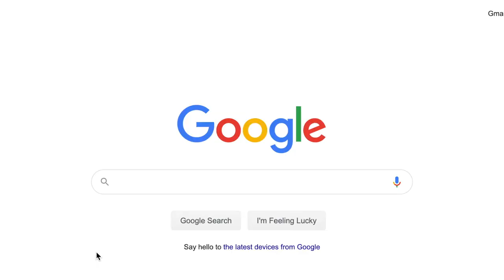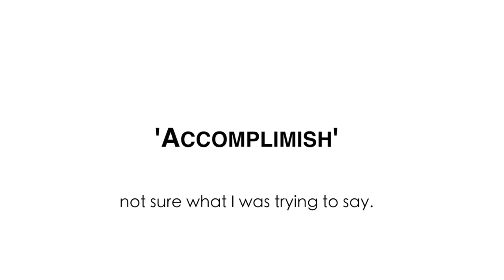I Did a TEDx Talk - My Honest TEDx Experience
This is my behind-the-scenes TEDx talk experience. From the invite to the stress of the preparation and finally the presentation itself, I talk you through my honest experience - what I enjoyed and what I didn't.

👇 MORE of how I can help:

#1 - Watch my FREE masterclass, 'The 3-Step Framework to a 6-Figure Tutoring Business' The masterclass will give you a complete breakdown on how I built a business generating over 2 million dollars with 35+ tutors EVEN THOUGH I work only 5 hours each week in my tutoring business! Sign up and be the first to get **early bird bonuses!**

#2 Join my signature program for tutoring business owners, 'Master Your Tutoring Game Plan'

#3 Looking for highly customised support? Apply for 1:1 Private Coaching

 I give even more tutoring tips and advice on TikTok and Instagram: @imlisatran

👋 Hi! A few of you are new here so I thought I'd introduce myself ☺️

I'm Lisa (hehe). I'm in my early 30s, though I'm often told I look like I'm in my young 20s (and I never get sick of hearing this 😂).

I started tutoring English when I was 19, just after high school. Who knew that I'd still be in the tutoring business TWELVE+ years later? **mind blown**

Tutoring was SO incredibly rewarding and fulfilling that I moved into it full-time when I was 24. I fell in love with tutoring so much that I ended up quitting my career as a pharmacist after only 11 months on the job. Skip ahead to 3 months later, I was fully booked out and was already rejecting new students who had been referred to me.

I felt so bad for saying 'no' that I ended up hiring my first tutor. Within 6 months, my team had grown to 5 tutors, and within a couple of years, I had 50+ tutors on my team!

It's been a rollercoaster of a journey. I've been awarded Anthill 30under30, Victorian Younger Achievers Finalist, spoken at TEDx, and been blessed with so much more.

Not going to lie, business is HARD. That's why I want to share my learnings and experiences with you, because I wish I had a tutor mentor who could accelerate my path to success, rather than struggling through all the mistakes I made during my journey. Lisa's Study Guides, my tuition and study guide business has made 1 million+ over the last 2 years, and I've just started my second business, Tutorboss, helping tutoring business owners build and scale their businesses.

👉 Are you a tutoring business owner? Watch my FREE masterclass designed for tutors, ‘The 3-Step Framework to a 6-Figure Tutoring Career’
// C R E D I T S